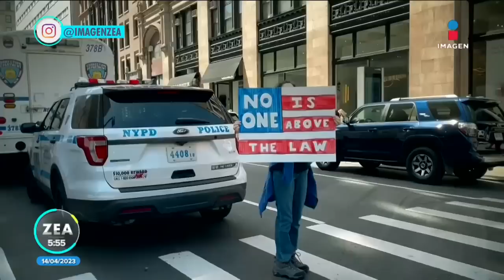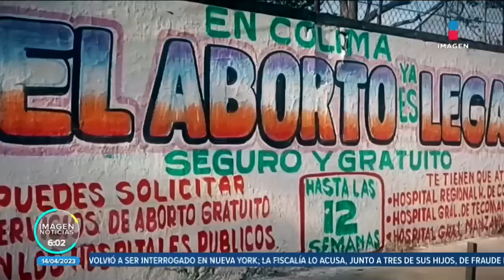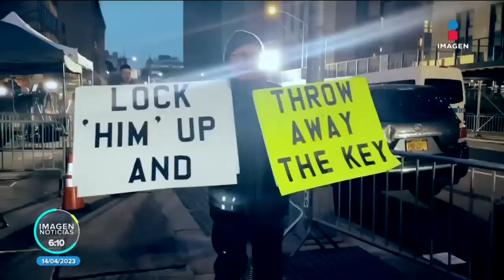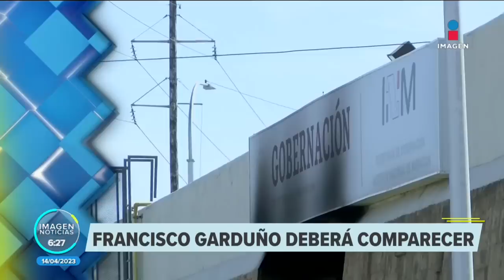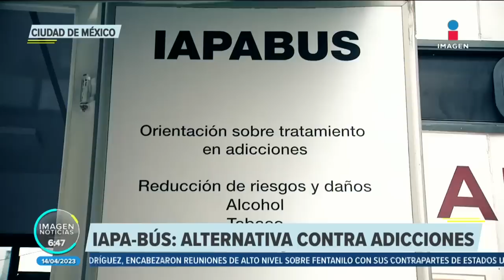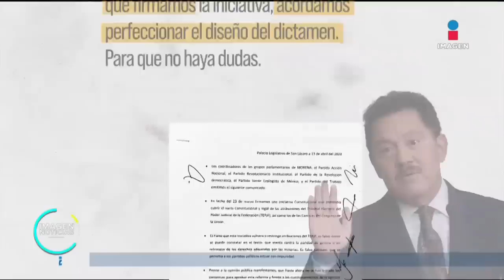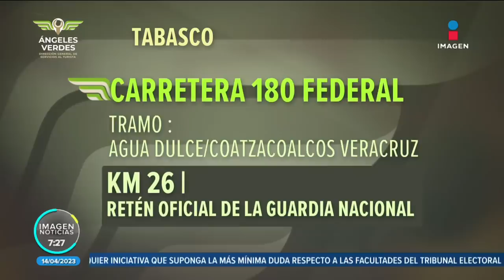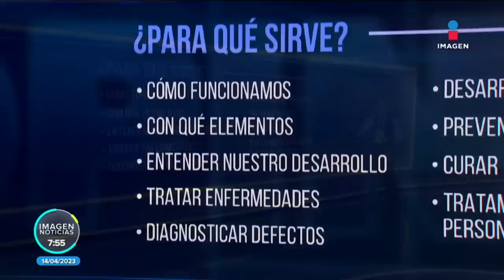Desaparece Ana Arizbeth, rapera conocida como "Inof" | Noticias con Paco Zea | Programa 14/04/2023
Ana Arizbeth Soto Font, de 19 años de edad, salió de su casa en la alcaldía Álvaro Obregón luego de una discusión con su mamá; han pasado seis días y no saben nada de ella.